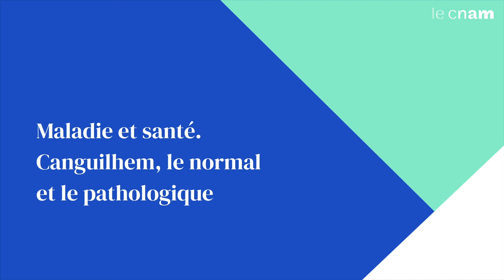Maladie et santé. Canguilhem, le normal et le pathologique (B. Berthelier)